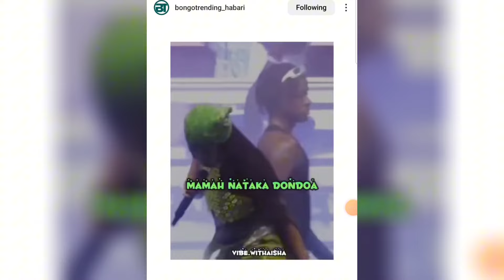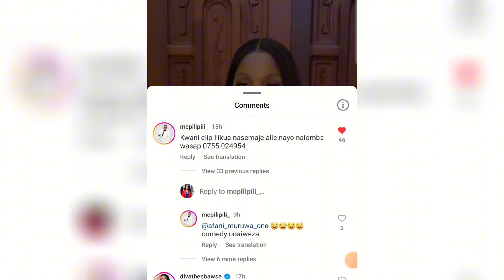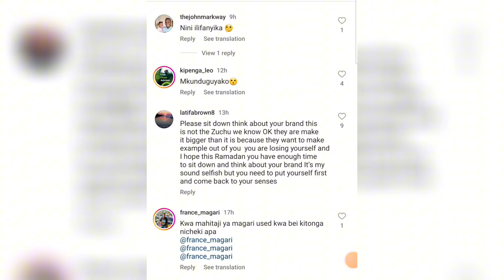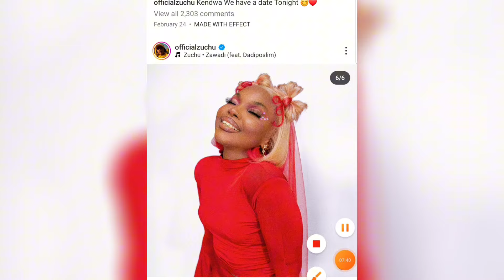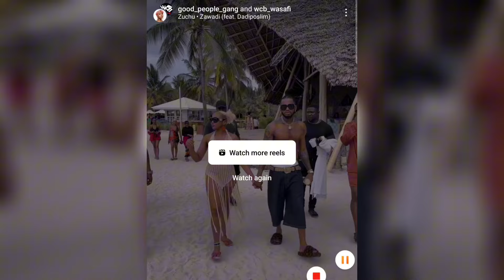KUIMBA MATÙ'SI KWAMPONZA ZUCHU,BASATA YAMNYOOSHA NA ZANZIBAR WAMFUNGIA KU PERFOM